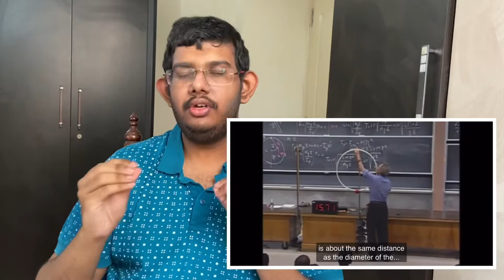3 Lectures that changed my Perspective on Physics 🔥🔥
Three Lectures that changed my Perspective on Physics 🔥🔥

Biology Olympiad Books and Guide by OCSC Qualifier 2020 | Review of All Gold std. Biology Books